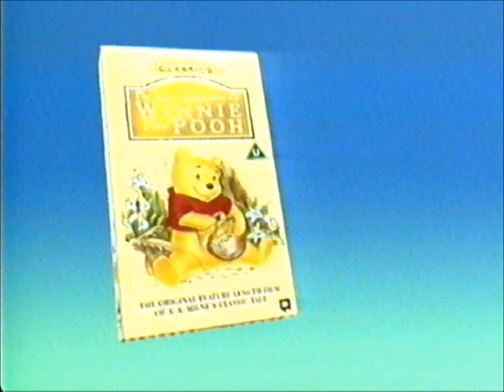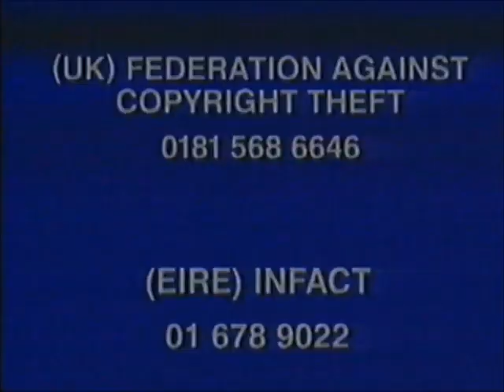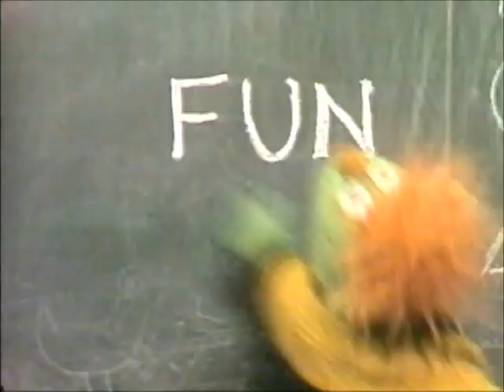Original VHS Opening and Closing to Oliver and Company UK VHS Tape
This is the Original VHS Opening and Closing to Oliver and Company VHS Tape and Here's the Order!

1. Copyright Warning
2. Video Caption Reader Reminder
3. Disney Video Piracy Trailer
4. Hercules Trailer
5. Winnie the Pooh's Most Grand Adventure VHS Trailer
6. Sesame Street VHS Releases Trailer
7. The Black Caldron VHS Trailer
8. Cinderella VHS Trailer
9. Disney Videos Logo
10. Walt Disney Pictures Logo
11. First Few Seconds of the Film
12. Last few Seconds of the End of the Film